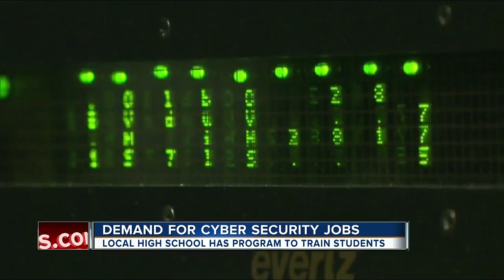Demand for Cyber Security jobs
Local high school has program to train students for cyber security jobs that are in demand.